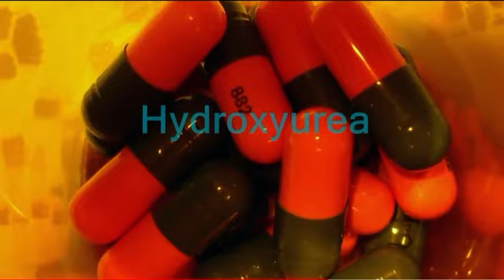Saniya’s story. Living With Sickle Cell Disease.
My family was blessed to share our story of Saniya living with Sickle Cell Disease. Thanks to Cincinnati Childrens Hospital for all the great care and resources.